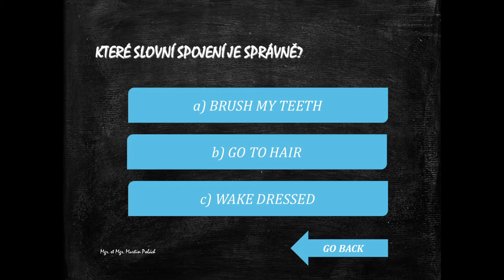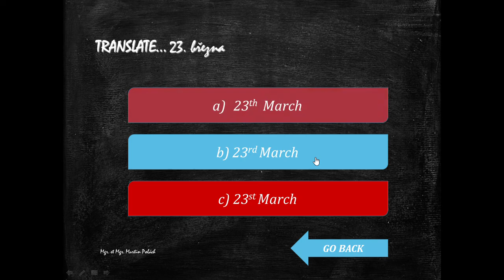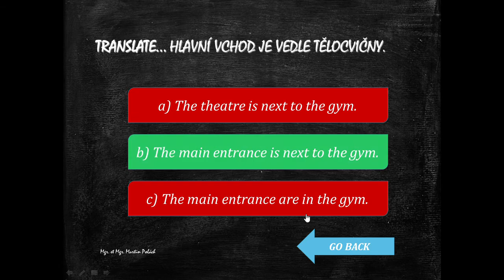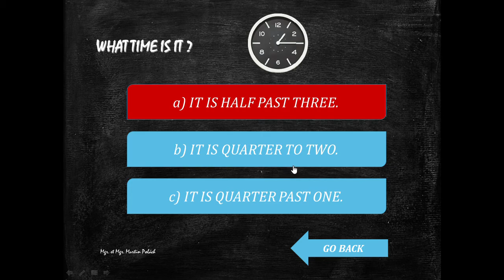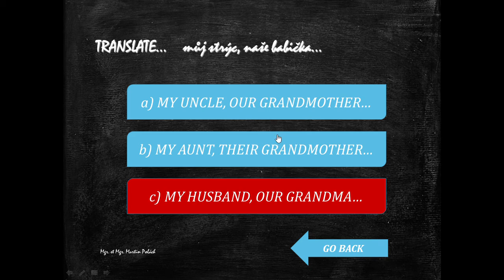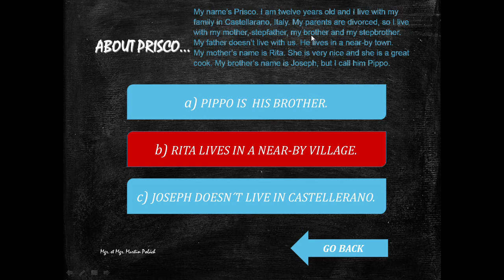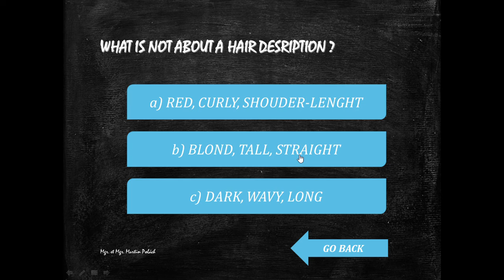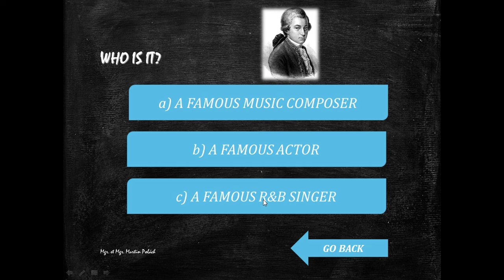ANGLICKÝ JAZYK -QUIZ ... 5.AB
Mgr. et Mgr. Martin Polách